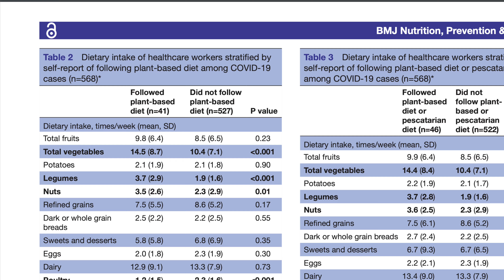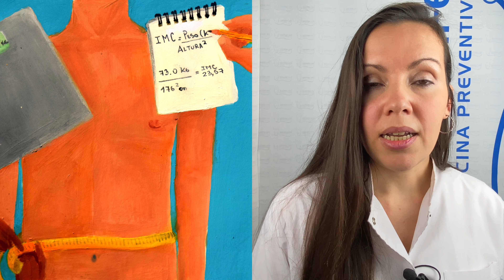🐟🥦Alimentación y COVID-19 🦠Recomendaciones Estudio British Medical Journal Nutrición. 4K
Alimentación y COVID-19. Análisis de estudio publicado por la revista British Medical journal. Dietas basadas en Plantas y pescados.
La Lic. Virginia Moriones comenta los últimos estudios realizados en seis paises donde los resultados indican avances en dietas alimentarias en prevención para COVID-19.

Food and COVID-19. Study analysis published by the British Medical journal. Plant-based diets and fish.
Lic. Virginia Moriones comments on the latest studies carried out in six countries where the results indicate advances in food diets in prevention for COVID-19.

Agradecimientos :

- 📝A la Lic. Virginia Moriones, gran video !
Lic. Maria Virginia Moriones (@nutrimorions) • Fotos y videos de Instagram

 -✏️A Camila Gentile por los diseños de arte exclusivos
 ☕️ Camila Gentile | Cafecito

o por mensaje de WhatsApp o Telegram al (+ 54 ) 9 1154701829